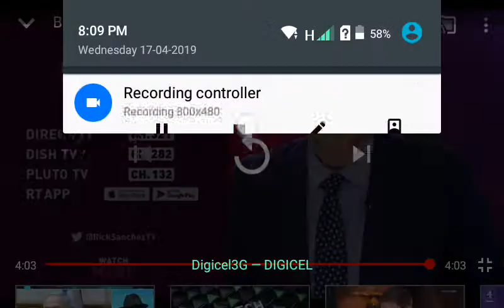Rt Breaking News North Korea Shoot New Tactical missile .